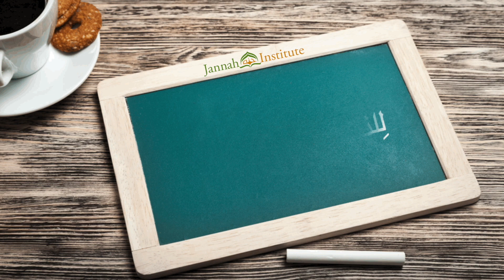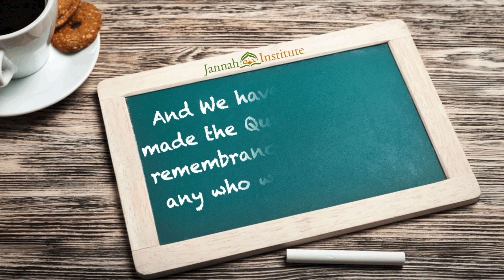Why Do We Learn Arabic? I Join Quranic Arabic Course in Jannah Institute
See what our students from the last semester have said about the class:

“MashAllah Ustadha Faiza was really great! She is genuinely interested in my learning...”

“The small class size helped me to participate actively in the live class. We also made study groups outside of class which helped. ”

“When I come across words I don’t know the meaning of in the Quran, I can now confidently look up the words and understand their meanings in the sentences too!”